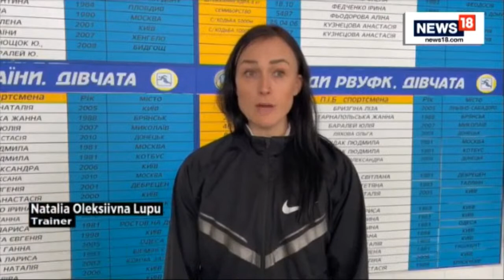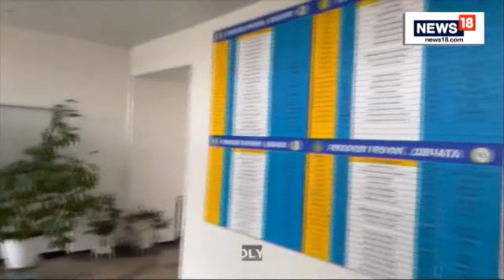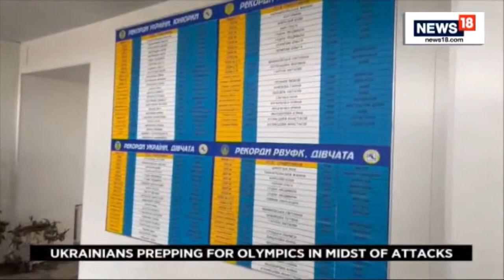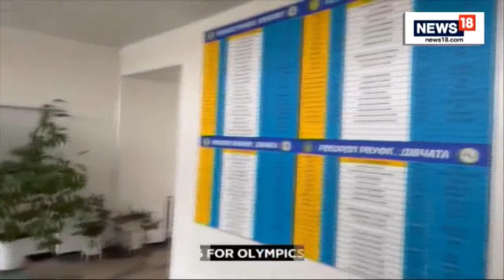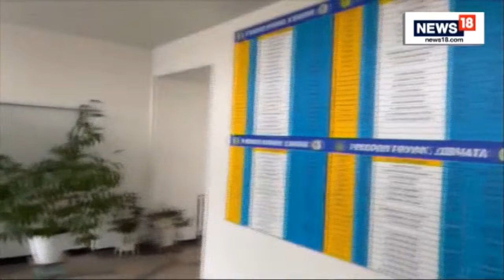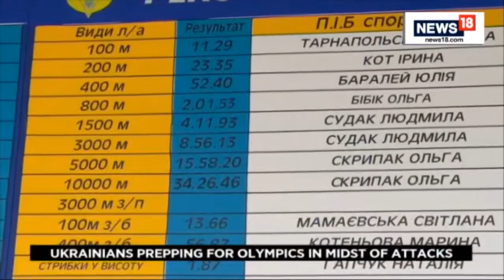Ukraine Renews Threat To Boycott Olympics If Russians Compete | Olympics 2024 | English News LIVE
Ukraine’s sports minister on Friday renewed the country’s threat to boycott next summer’s Paris Olympics if Russian and Belarusian athletes are allowed to compete, and said his country would continue to marshal like-minded allies to add weight to a threat that represents a serious crisis for the Olympic movement.

The Ukrainian official, Vadym Guttsait, said that if Ukraine failed to persuade international sports officials to bar Russian athletes, the country would, in his opinion, have to “skip the Olympic Games.” Guttsait said Ukrainians “did not want to see or meet” Russian and Belarusian athletes in international sports competitions, including the Olympics, as long as the war persisted.

n18oc_world